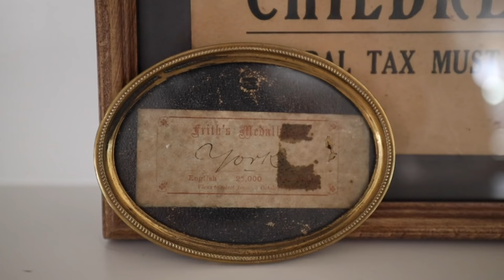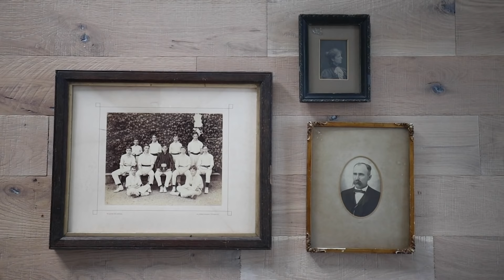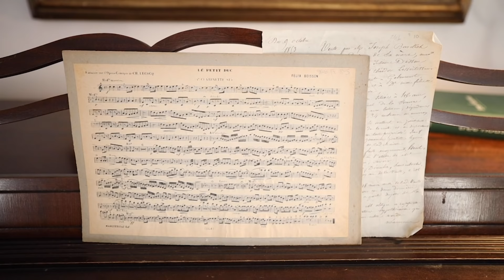My Biblical Chic Sense of Home Decor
Happy International Women's Day! Excited for this one! When it comes to our furniture and home decor style, Stevie and I have been love mixing old with new aka a term I've coined as "Biblical Chic" hehe. PLZ SAZSCRIBE!

Something we're really into is finding little antique statement pieces to warm up our home. Going on these antiquing adventures (usually on a Sunday ha!) has truly been filling us up (and our home hehe) with so much joy. It's in the teeny tiny details of the home where a story can come to life. I've only recently tapped into my "home aesthetic" or decor style, and I will say that I'm feeling more and more inspired by the "old home" feel. Let me know what pieces caught your eye!!!

• Notes from today's video:
We found most of these pieces in Roundtop, TX and locally in our Austin area. Round top is known for their trade shows and have amazing finds for antique shopping! It's also a super quaint and cute little town to take a day trip to if you're in the TX surrounding area. We also found a few other things like the ladder, mirror, and frames recently at a cute antique store called Gatherings in Georgetown, TX. We chatted with the owner and she gets most of her things from Europe. They have a lot of really cool finds there - even if you don't end up buying anything, it's a lot of fun to walk around and explore :)

*** Bc I know we will get asked! This is our newest furniture piece from Jonathan Louis. They gifted us their Caso couch! They are actually the manufacturer masterminds behind our big comfy couch in the living room downstairs that we found at Arhaus so it was really cool connecting with them after buying it! We wanted a more modern but still comfy couch for the family room space upstairs, and it also has a high-performance fabric which gives this mama so much peace of mind hahah!

My top: Urban Outfitters (recent)
Jeans: Cotton On "Mom Style"
Scrunchie: Scunci

Our Podcast: The Goodlife with Stevie and Sazan (on Apple, Spotify..etc)

Thx for hanging out! What do you guys want to see next here on my channel!

Saz